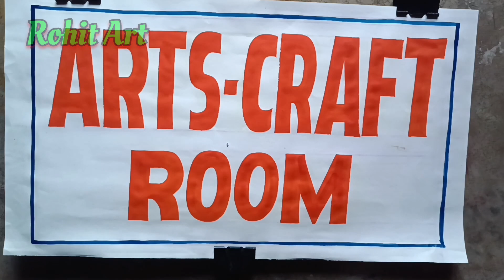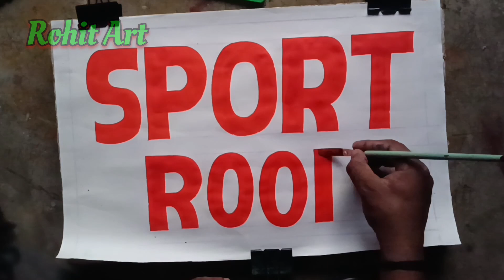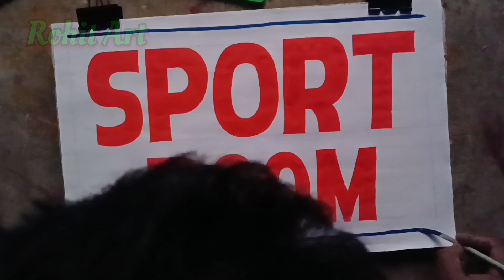ab writing karna asani se sikhe